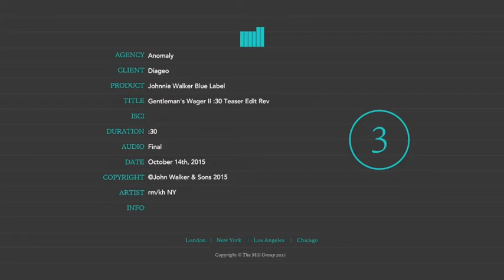Jude Law y Johnnie Walker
Johnnie Walker Blue Label